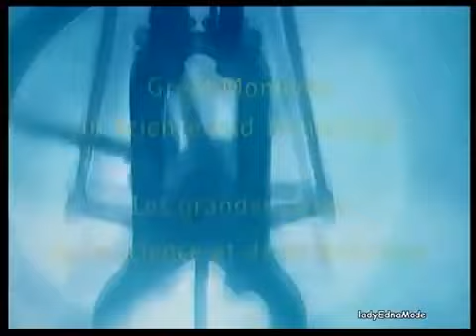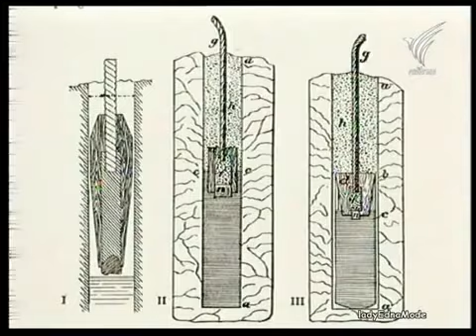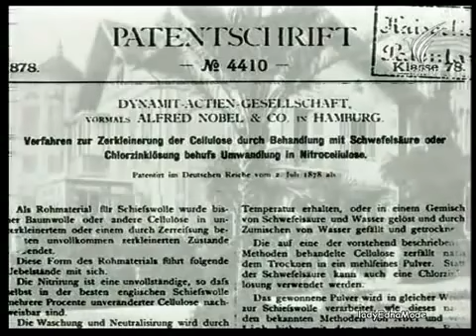สารคดี สุดยอดนักคิดพลิกโลก ตอน อัลเฟรด โนเบล ผู้คิดค้นระเบิดไดนาไมต์